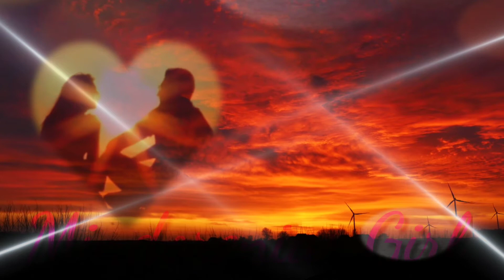MUSIC LOVE SONGS | NO COPYRIGHT BACKGROUND MUSIC August 26, 2021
# None of this music are created or owned by us.